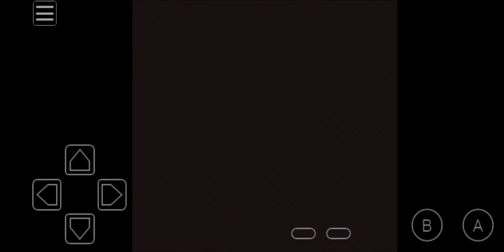Pokemon Red Episode 12 - " I pull one tiny thread, and then whole world unravels into chaos."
Main Character - Flash - " There's only one thing I know about life. I know something happen by chance, And some things happen because we make them happen."

Rival - The Reverse Flash - " Now it's just you and me Flash. I have been waiting for this moment for a long, long time.

Starter - Charmander/Charmeleon - Drago - "Ability Active, Dragon Hammer."

Second - Pidgey/Pidgeotto -  "Hush, little baby, Don't say a word, momma's gonna kill for you the whole damn world."

Third - Drowzee/Hypno - Jareth the Goblin king - " In nineteenth hours and twenty-three minutes you'll be mine!"

Four - Gastly/Haunter/Gengar - Sam Wheat - " Molly, you're in danger."

Fifth - Snorlax - Chris Farley - " Brothers don't shake hands, Brothers gotta hug."

Sixth - Psyduck - Justin Long - " If you can dodge a wrench, you can dodge a ball."

The Flash, Bakugan, Batman, Labyrinth, Ghost, Tommy Boy, Dodgeball, Sinbad:Legend of the Seven Seas, Pokemon